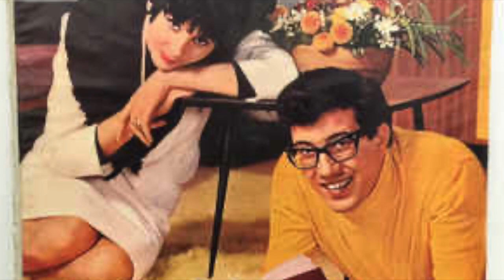Oldies - Popcorn - Peppino Di capri - E vuoi Ridete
Italians Oldies